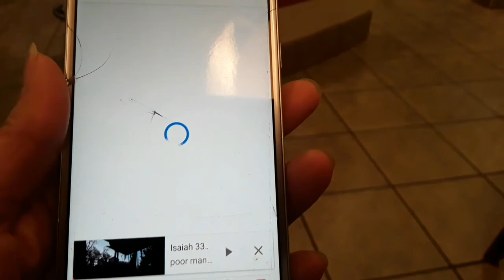Zachariah 9 and 10